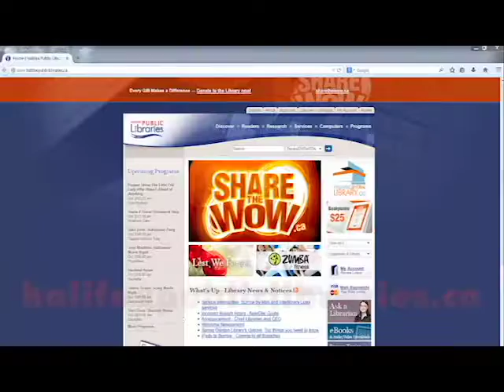مرحبا بالقادمون الجدد